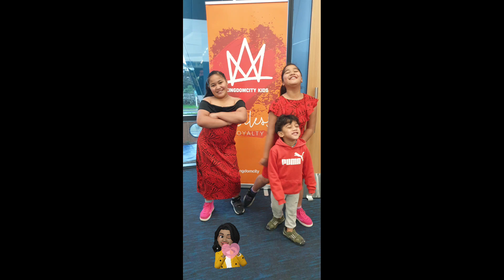memories cousins 😘. from 24 July 2022.